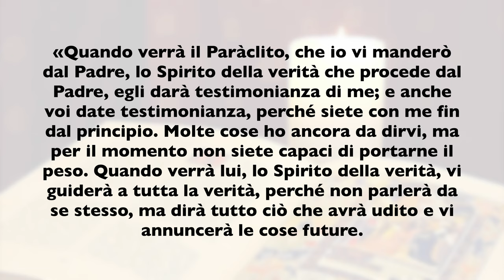La Buona Novella - Commento al Vangelo della Domenica - Pentecoste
Commento al Vangelo della Domenica 23 Maggio  2021